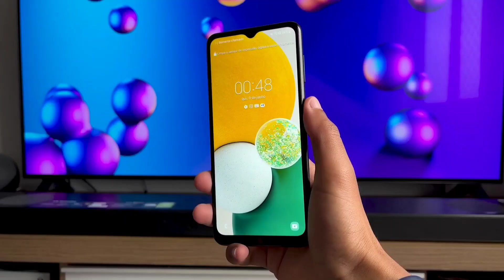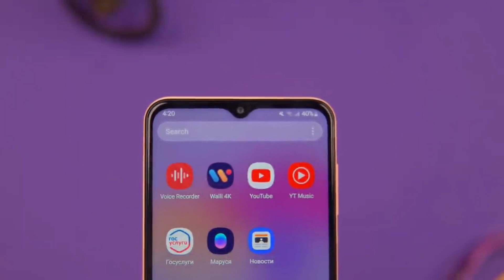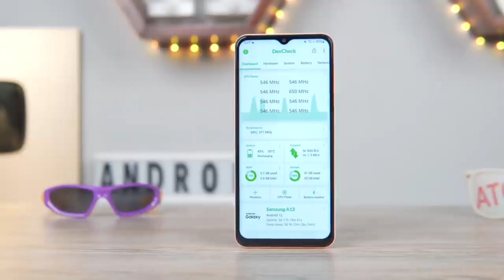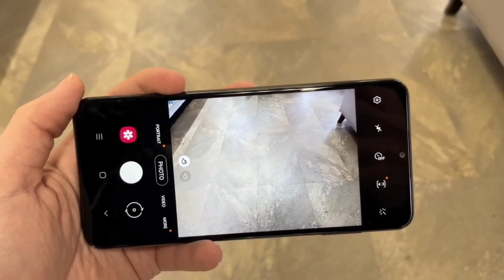Samsung Galaxy A04s Exclusive 1st Look In Pakistan | Samsung A04s Price in Pakistan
techdotpk  tech dot pk  tech.pk asad ali tv  video wali sarkar bilal munir  xee ft rr totech care  zaryab khan  mass tech ali  babloo lahori  reviewspk  ameer bhai   technology inn hateem tech news abdul mateen  khalid technical tech inspiration ali hassan  tech dot com ali tanoli infotainment urdu